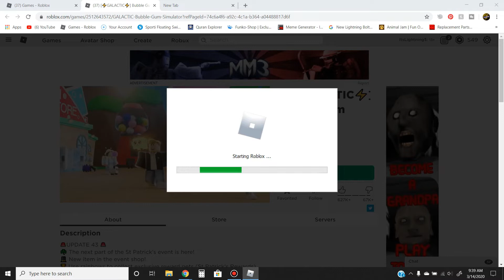Roblox- "Bubble Gum Simulator!" {Episode 76} I Got A Maxed Out Lucky Top Hat And More!!!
Hey guys! I hope you enjoyed today's video, give a LIKE👍 if you want to see more of me playing Bubble Gum Simulator. Also, don't forget to check out or even buy ;p some of my roblox merch✌!